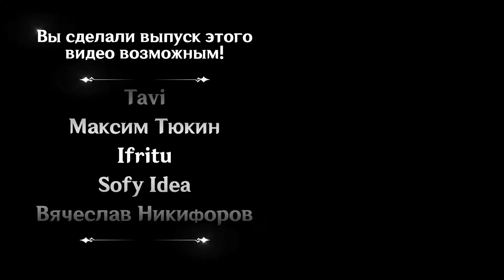Русская Озвучка | «Защищающий огонь» Тома (Пиро) | Genshin Impact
Смотри озвучку раньше на Boosty!
━━━ ▼ РАСКРОЙ МЕНЯ ▼ ━━━

Поддержать проект:
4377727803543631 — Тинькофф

А вот и дубляж Томы, "местного авторитета" Инадзумы и управляющего клана Камисато! Огромное спасибо Максу Летову за участие в дубляже! Чтобы сделать наши видео уникальными, мы воссоздали музыку и звуковые эффекты в этом видео с нуля!

◆ Я автор этого видео и не разрешаю перезаливы видео без указания моего авторства в описании и названии. Пожалуйста, не обрезайте/редактируйте видео без моего разрешения. Спасибо!

Тому озвучил: Макс Летов
Ссылки на актерский состав в специальной теме:

Music in this video was composed and arranged by tnbee